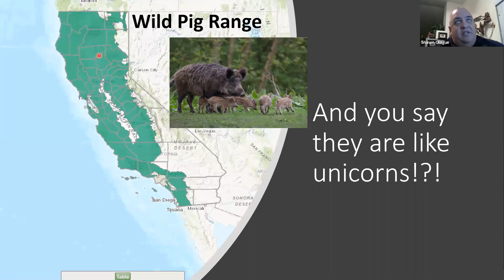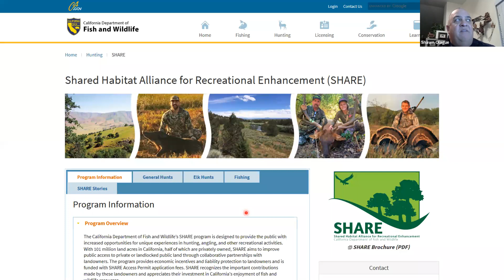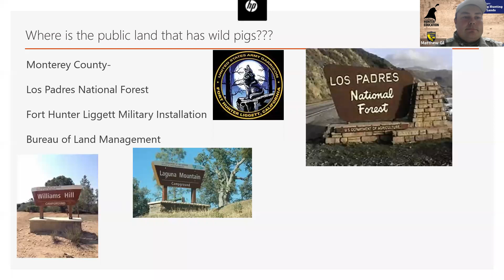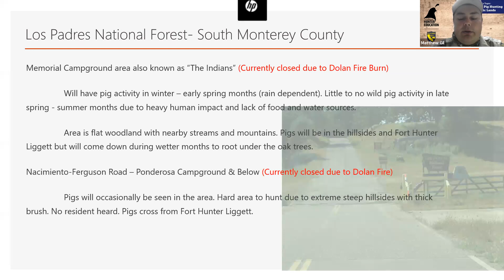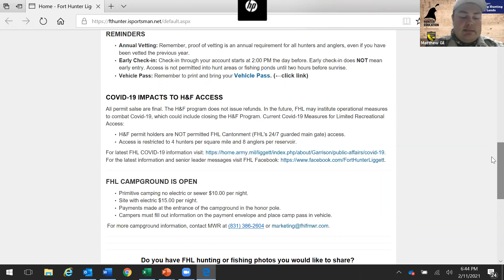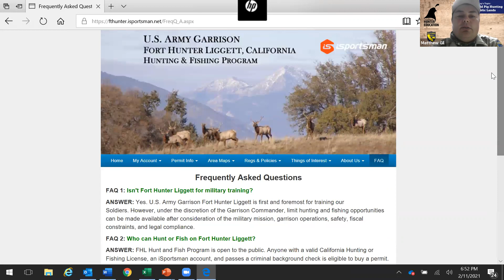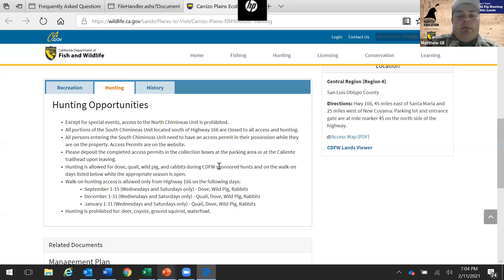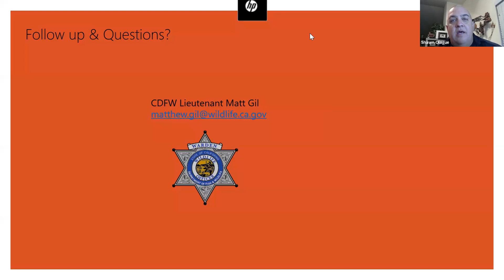AHE 2021- Webinar #3-Wild Pig Hunting on Public Lands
- This webinar will discuss options for public land wild pig hunting. Learn where you may pursue this highly sought-after big game mammals.